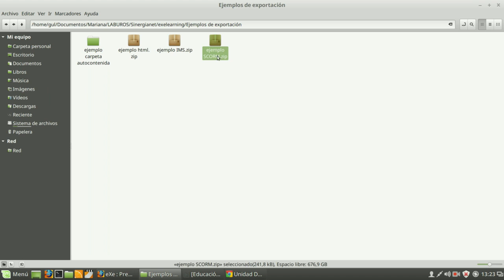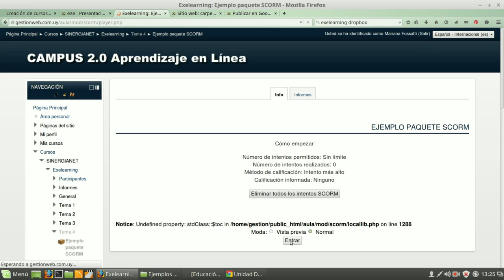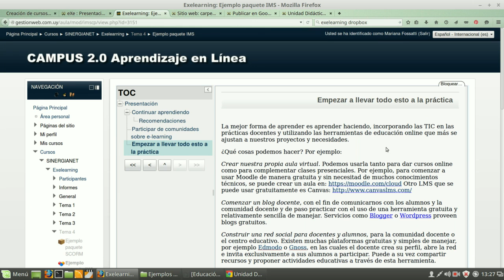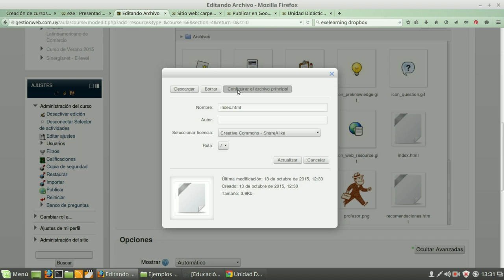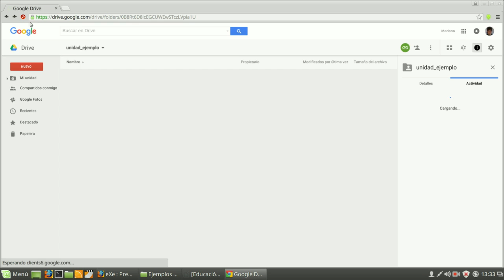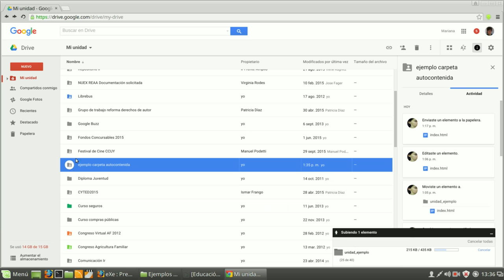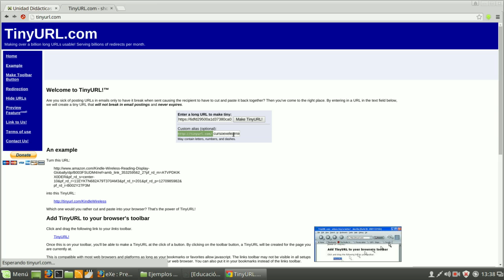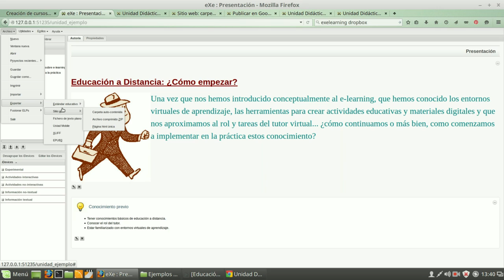Exportación, publicación e integración con LMS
Videotutorial del curso online Creación de cursos online con eXeLearning de Ártica y Sinergianet.